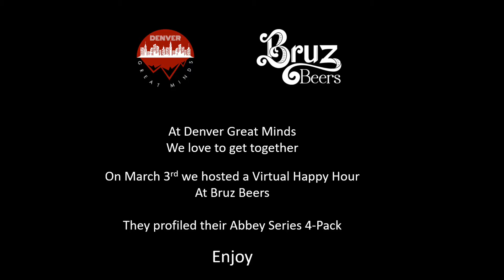Denver Great Minds Virtual Happy Hour - Bruz Edit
4th installment of the DGM Virtual Happy Hour on 3 March.  This one was hosted by Bruz Beers and they featured their Abbey Series of Belgian beers.  Great fun.